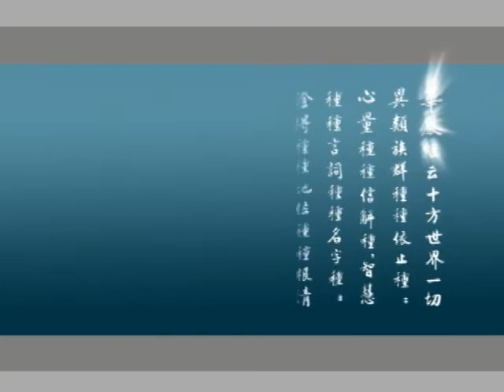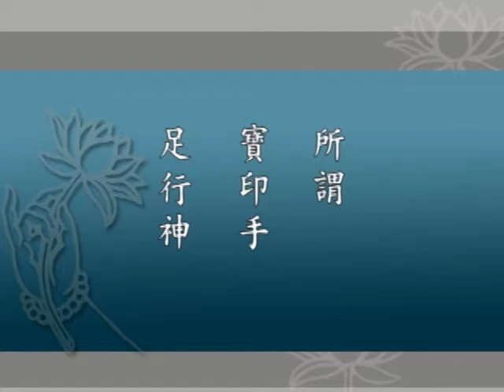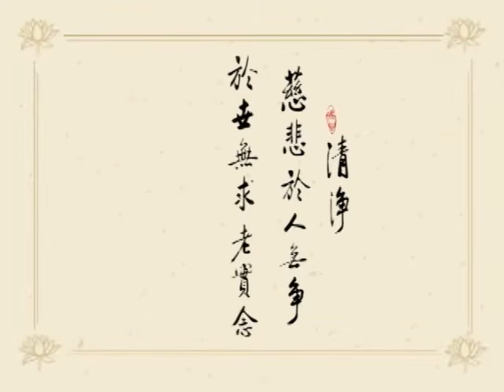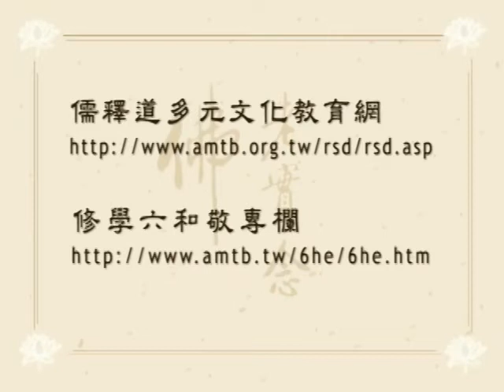大方廣佛華嚴經 0033 ｜淨空老和尚主講